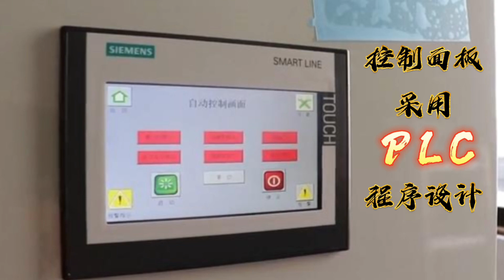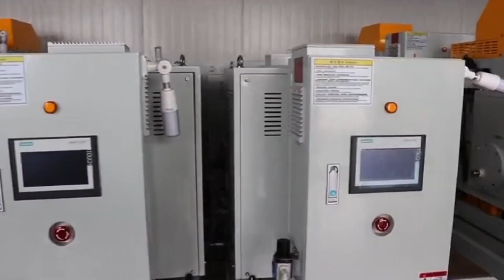弘益离心式净油系统，废油回收再利用，快速分离油中杂质，废油变新油，减少油液浪费。可移动处理工业废油，全自动排渣，无耗材。滤油机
弘益离心式净油机通过离心转子产生的离心力，可去除油中1µ及以上的细小污垢。传统的过滤器无法从油中除去如此细小的污垢。没有消耗品，因此没有经常性成本。从油中分离的污泥被收集在转子内，可以很容易地清理并再次运行。油干净了，减少了工具和模具的磨损，提高了工件的光洁度。油品不需要频繁更换，从而节省大量的购买新油和处理废油的费用，同时保护了环境。